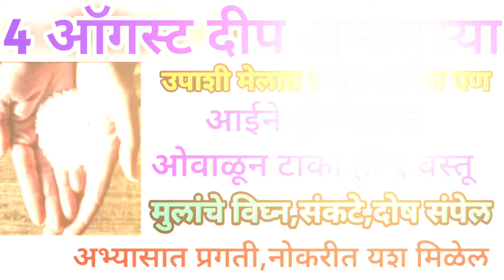रविवार दीपअमवश्या आईने मुलांवरून ओवळून टाका ही १ वस्तू मुलांची प्रगती कोणीच थांबवू शकणार नाही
ऑगस्ट दीपअमावस्या आषाढअमावस्या कुत्र्याला खाऊ घाला ही एक वस्तू सात पिढ्यांच्या दारिद्र्य संपेल

4 ऑगस्ट दीपअमावस्या आषाढअमावस्या पितरांसाठी लावा असा एक दिवा सात पिढ्यांचा पितृदोष नष्ट होईल

4 ऑगस्ट दीपअमावस्या आषाढअमावस्या कावळ्याला घरासमोर खायला द्या ही एक वस्तू प्रगती होईल